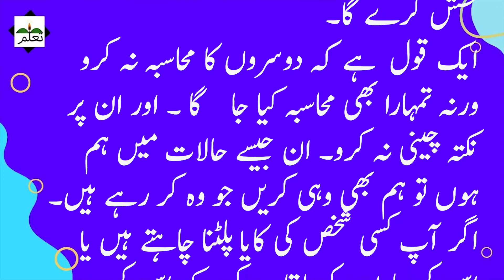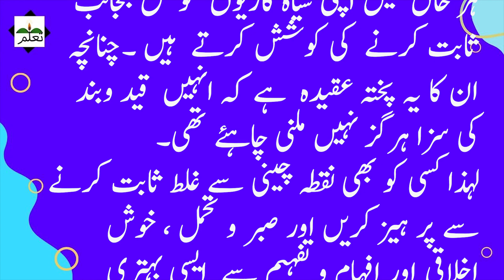Dosron Par Giar Zaruri Tanqeed Taluqat Main Bigarr Ki Waja Kesy Banti Hy Criticisam Is Killer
Dosron ko khud sy kamtar na janye agar ksi ko behtari ki taraf lana chahty hain to kosish k lye b acha r behtar tariqa laye na k nuqta cheni kar k taluqat ko khrab kiya jae. mazed achi achi videos k lye Please Tallum urdu ko subscribe kren.